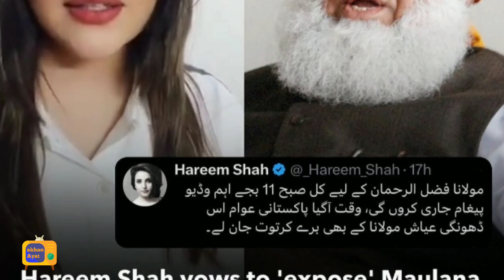Hareem shah pakistani tiktoker thread mualana fazal ur rehman and rana sanaullah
hareem shah thread pakistani politices mualana   fazl din   rana sanaullah
rana sanaullah
Akhan Ayat channel that provides the latest and breaking news without hurting sentiments of any religion, community   Giving everyone the news from entertainment,  and world news.
1)This video has no negative impact on the original works (It would actually be positive
for them)
2)This video is also for teaching purposes
Pakistani wedding